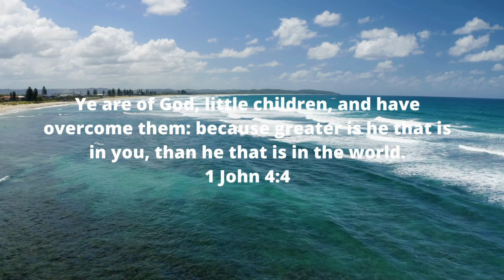Faith City Church - Spiritual Warfare!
Spiritual warfare is a powerful and necessary aspect of the Christian faith, as we face daily challenges that test our spiritual strength. In this video, we will dive into the concept of spiritual warfare and explore how you can stand firm in your faith to overcome life's battles. Understanding spiritual warfare equips believers with the tools they need to fight the enemy's tactics and emerge victorious in every situation.

Intro 0:00
Act As If It Is True 0:42-2:29
Let God Be In The Front 2:30-2:59
Ask God To Go To Work 3:00-3:11
Faith City Church  3:12

ALL PRAYER REQUESTS ARE HANDLED CONFIDENTIALLY

Join us at 11:00 a.m. on Sunday:
3400 Rosebud Road
God bless you!  Thank you for viewing this Bible Study